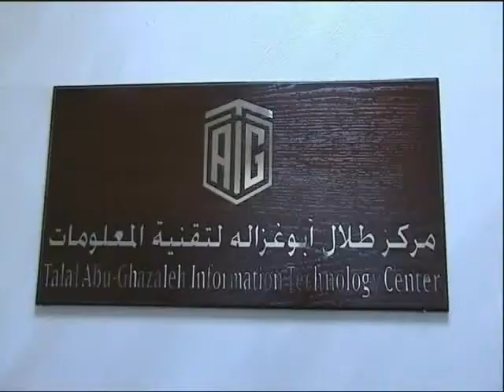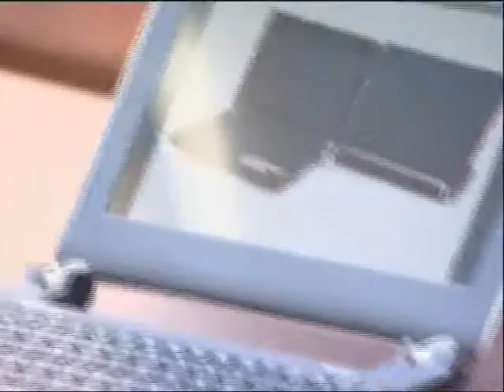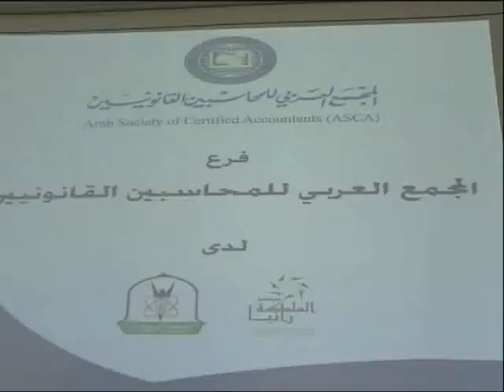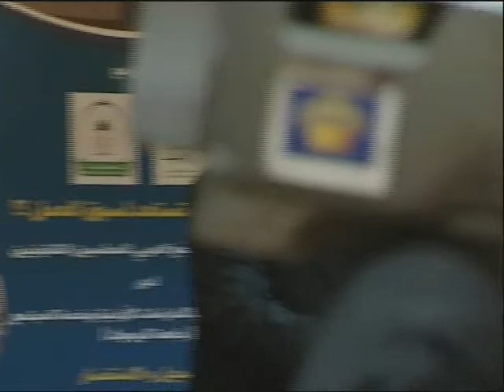The inauguration of the new branch of ASCA at Yarmouk University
The inauguration of the new branch of the Arab Society of Certified Accountants (ASCA) at Queen Rania Center for Jordanian Studies and Community Service at Yarmouk University- October 27, 2011.